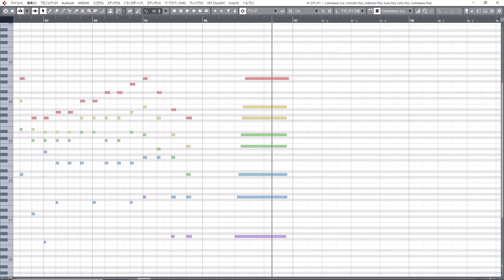【MIDI】Love Song 探して - ドラゴンクエストII 悪霊の神々 / Only Lonely Boy - DRAGON QUEST II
タイトル：Love Song 探して Only Lonely Boy
作曲者:すぎやまこういち Koichi Sugiyama

交響組曲ドラゴンクエストⅡより Love Song 探して です。

ゆうて　いみや　おうきむ
こうほ　りいゆ　うじとり
やまあ　きらす　ぎやまこ
ういち　なかむ　らこうい
ちつう　のかみ　がみがそ　ろい

■オーケストラ編成
1stViolin16, 2ndViolin14, Viola10, Violoncello10, Contrabass7

■使用音源
Strings:EASTWEST/Hollywood Orchestra

EASTWEST/SPACES II